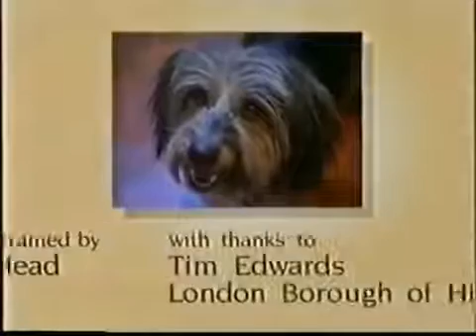Come Outside: Series 3: Street Lamps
Auntie Mabel and Pippin are flying home at dusk and admiring the glittering lights below. When they get home Auntie tries to switch on the hall light but the bulb has gone. Pippin finds a torch and they put in a new bulb. Pippin needs her evening walk and while they are out Auntie Mabel trips over a bag of rubbish because the street lamp isn’t working. Next day they watch to see how the lamp is repaired and find out how street lamps switch themselves on and off automatically. Auntie Mabel tells a story about a Victorian lamplighter.

With thanks to: Tim Edwards, London Borough of Hillingdon